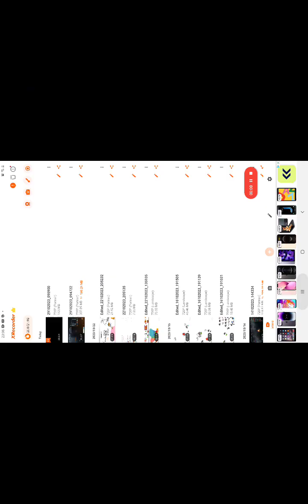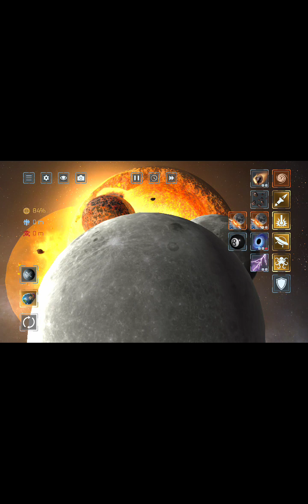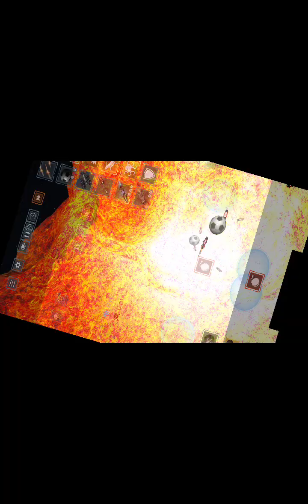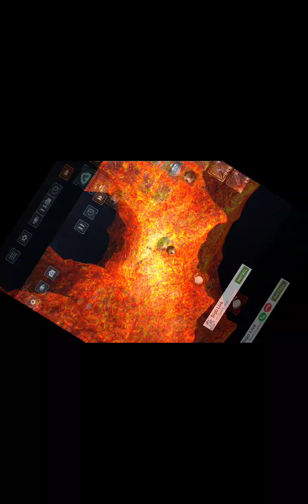destroying trappist 1b